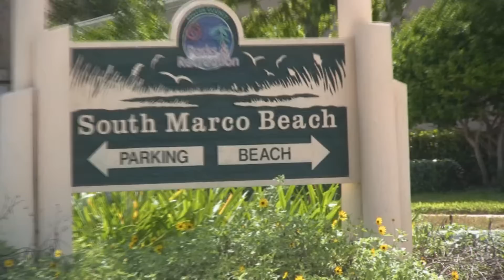MARCO ISLAND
MARCO ISLAND, FL